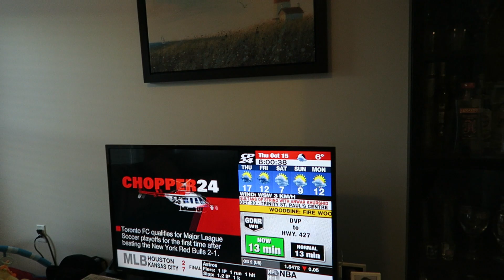Noah Talks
Jordan & I met in 2008, got engaged in 2011, married in 2013 and had our bundle of joy in 2015. Life has been so far awesome. We are living the life we want and documenting it along the way.